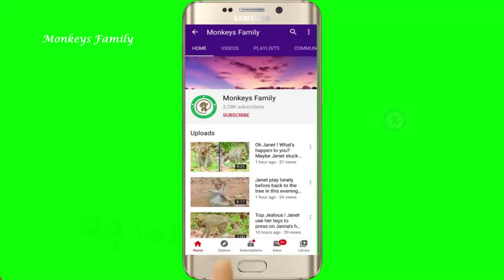Baby newborn Brittany don't get milk ! What's happen on baby Brittany look so exhausted